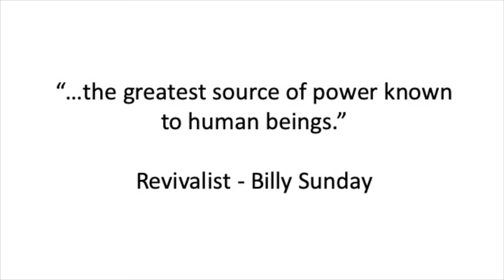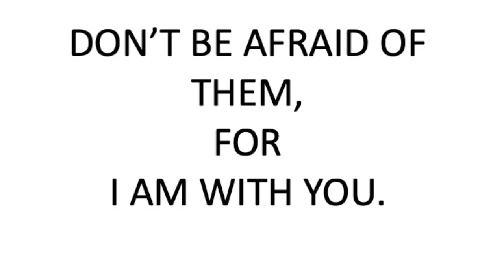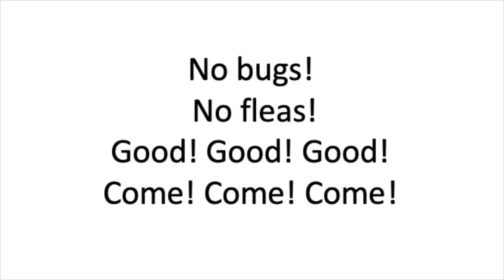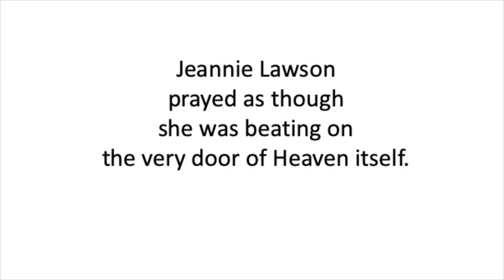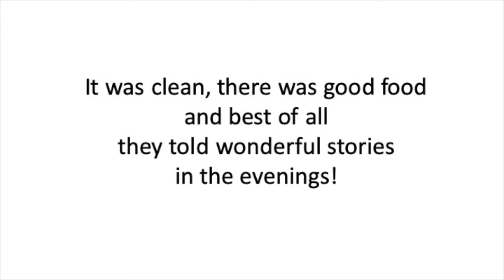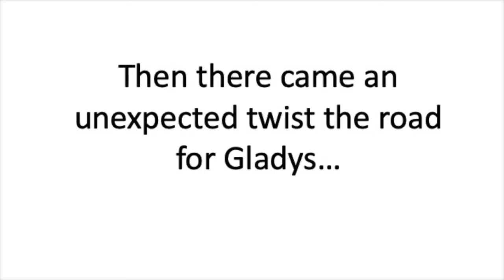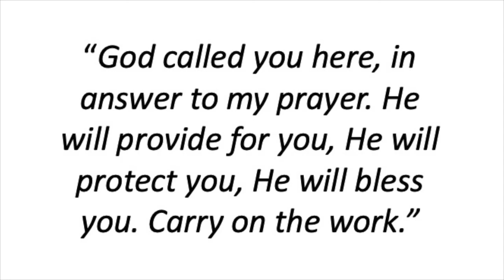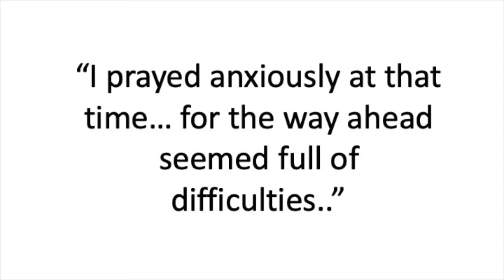Jo - Gladys Aylward Pt 4 || Flame Series